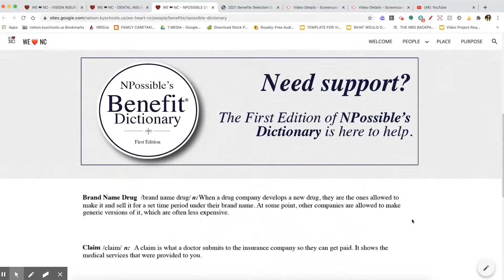Introducing We Heart NC!